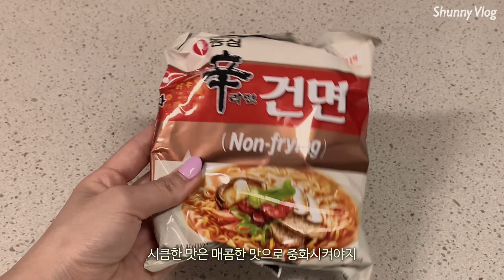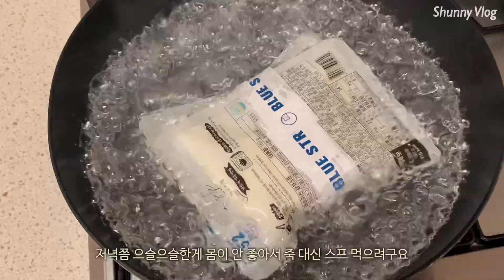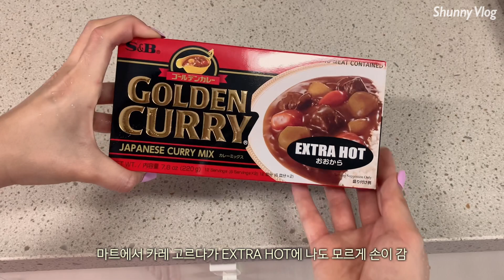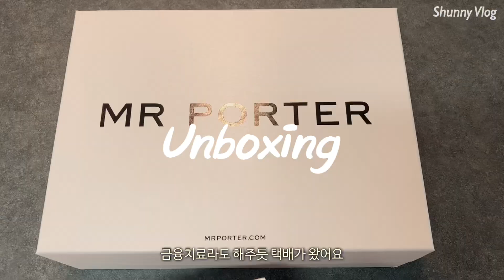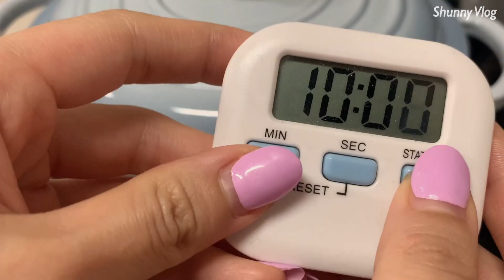[Vlog] 집밥 이선생 브이로그인데 절주를 곁들인 브이로그 | 여수 갓김치랑 신라면 건면, 아소키친 감자스프, 카레, 모히또, 가지솥밥 | what I eat in a week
어제 업댓한 영상에 블랙아웃된 장면이 있어서
재업합니다! 🥲
요즘 블랙아웃이 많이 생기네요
허허 이것참 맥북이 문제인건지 정말 심난해...

📌 타임라인
00:00 INTRO
00:05 Day1 (신라면 건면에 여수돌산갓김치, 아소키친 감자스프)
02:29 Day2 (카레, 톰딕슨 플루트잔에 모히또 )
07:49 Day3 (가지솥밥)
12:16 Day4 (네일 자랑,,을 곁들인 마사지볼 스트레칭)